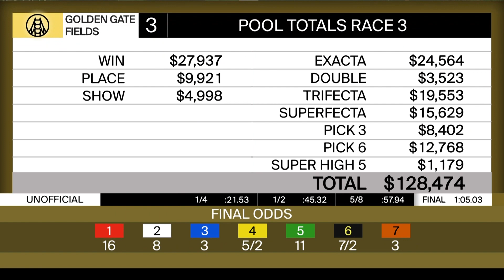Little Lady Lou Wins Race 3 on November 17, 2023 at Golden Gate Fields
Race 3 Replay on November 17, 2023 at Golden Gate Fields